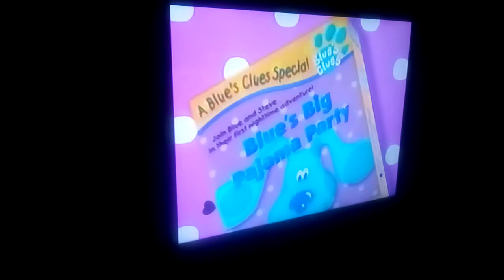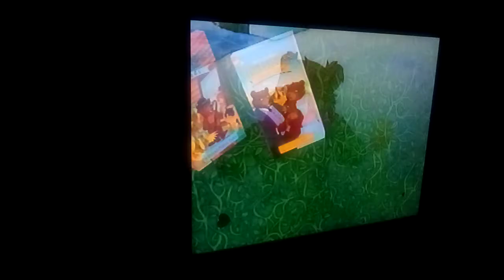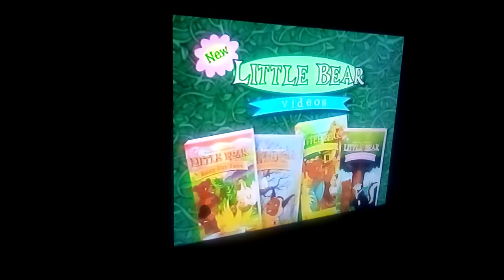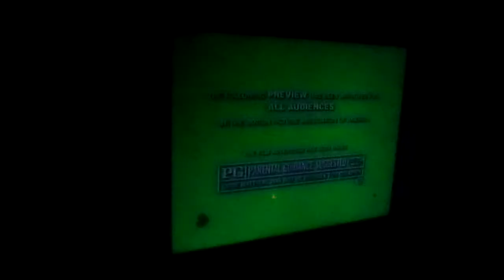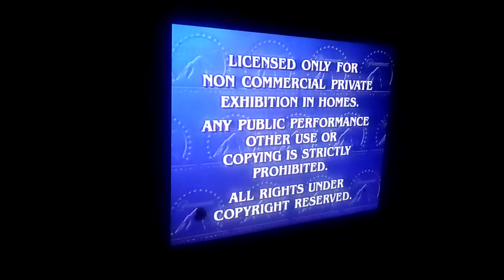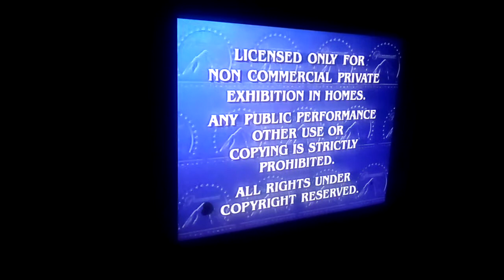Blue's Clues All Kinds Of Signs Vhs Opening